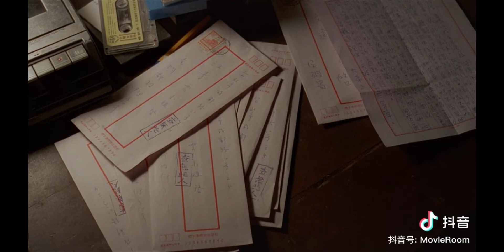戀戀風城大玩偶風櫃來的人都是童年往事啊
致敬侯孝賢導演
祖籍廣東梅縣
用童年往事半自傳式説起祖母找尋梅江橋的往事